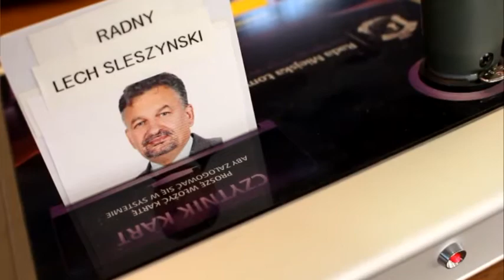Lech Śleszyński nowym radnym - ślubowanie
Zgodnie z postanowieniem Komisarza Wyborczego w Łomży z dnia 25 listopada o obsadzeniu mandatu Radnego Rady Miejskiej, tuż przed rozpoczęciem dzisiejsze sesji odbyło się ślubowanie nowego Radnego, którym został Lech Śleszyński. Radny zajęła miejsce  Bernadety Krynickiej – dotychczasowej Przewodniczącej Rady, a od niedawna Posłanki na Sejm.